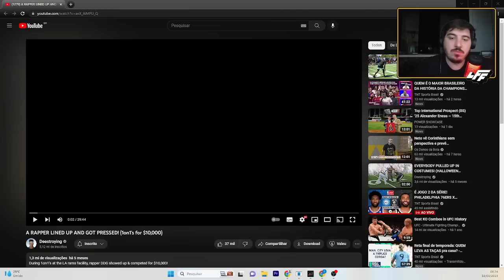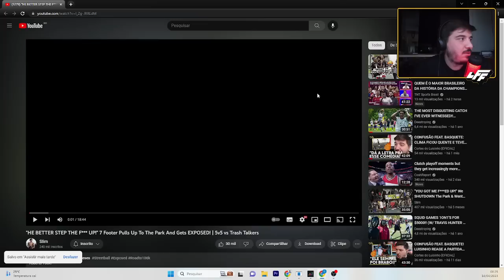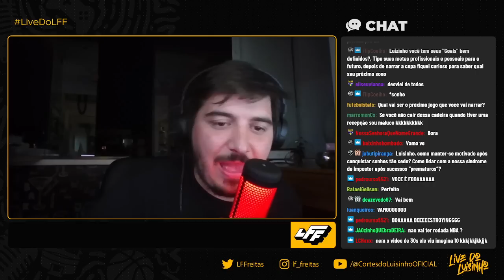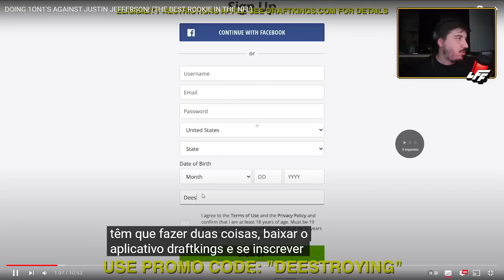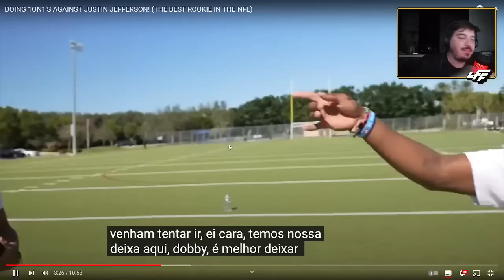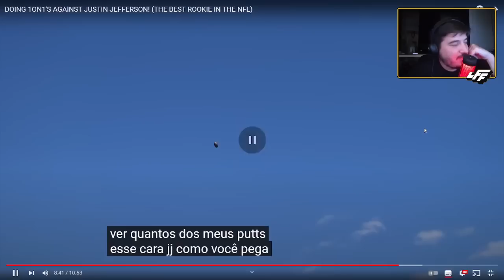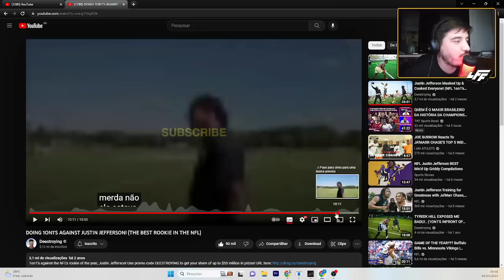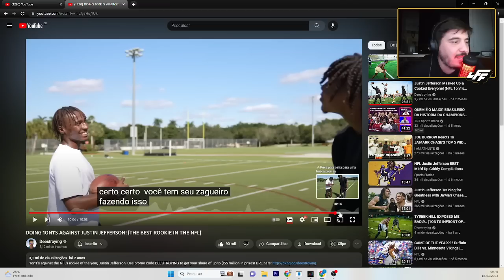LUISINHO REAGE: FILHO DO VITOR BELFORT E JUSTIN JEFFERSON NO DEESTROYING